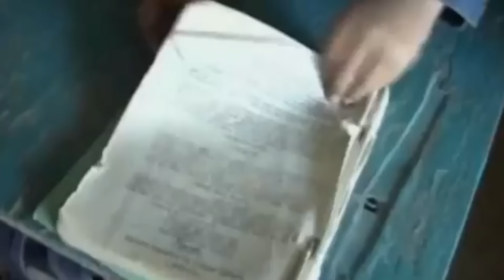ТОҶИКИСТОН ДАР ГИРДОБИ БАЛО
МУХТАСАРИ БАРНОМАИ НАВ
гуфтор дар боби имрӯз ва фардои Тоҷикистон

Ватани мо - Тоҷикистон дар бунбаст қарор дорад.
Бунбасте, ки оқибаташ ба нестӣ меоварад.
Шарт нест, ки як миллатро саросар бикушӣ ва он нобуд гардад. Танҳо сарҳои баланд ва мағзҳои мутафаккири онро бояд бибурид ё ба зиндон андохт ва ё водор ба муҳоҷират кард, дигар он миллат ба ғулом ё пору барои замини дигарон мубаддал мегардад.

На ҳукумати имрӯза тавони дигар кардани СИСТЕМАро дорад, на оппозитсия - мухолифати имрӯза. Ҳамин status quo - вазъи ҳозира, солҳои тӯлонӣ идома хоҳад кард.

Ҳукумат дигар одат кард, ки ба ҳар амал даст бизанад, пашшае ғинг намегӯяд.
Хоҳад зиндон мекунад, хоҳад ришатро мегирад.
Хоҳад ба зани касе сатр мепӯшонад ва ё мини-юбка.
Хоҳад чароғатро рӯшан мекунад, хоҳад мекушад.
Хоҳад лашкар мекашад ва тамоми норозиёни ин ё он минтақаро қир мекунад.
Куштори озодихоҳони Бадахшон поёни достони ин қассобхона ва Сарқассоби Тоҷикистон, ки ҳама дар наздаш таъзим мекунанд, нест. Заҳҳок хун мехоҳад. Бидуни хун хуни худаш аз гардиш мемонад.

Ин ҳукумат ба БОЗСОЗӢ ва ба БОЗНИГАРӢ омода нест. Бо рӯйихати аъзои порлумони нав сарсарӣ шинос шудам. Боз ҳамон Аҳмади порина: дузду ғару порахӯру «қаҳрамонон»-диссирнету дастболокунакҳо…

Ба ҷои миллат аллакай депутатҳои ояндаро «интихоб» кардаанд. Ҷаноби президенти ояндаамон ҳам исмашон маълум: Рустами Эмомалӣ.

Ба ҳоли миллате, ки чунин беъиззатиро  мепазирад, мебояд бигирист. Аммо оби чашми ман дар ин ҳиҷрати беш аз сисола хушкидааст.

Маъмулан  ҷойгузини ҳар ҳукумат оппозитсия аст.
Ман идеалист ҳастам, ормонгароям!
Ман бар онам, ки агар ту мухолиф бошӣ, бояд аз як ҳукуматӣ дар дониш, инсоф, ахлоқ, адолатхоҳӣ ва мардумдӯстдорӣ як сару гардан боло бошӣ!

Ҳеч гоҳ оппозитсияи тоҷик чунин бадном набуд. Он қадар мӯру малах, луттию мутта, фасаю фатта худро мухолифу мубориз эълон карданд, ки дигар вожаи «мухолиф» ва «мубориз» макрӯҳ шуд. Ин дег ҳам ба қатрон ниёз дорад. Аммо боз ҳам ин дегро бо ҳезуму ангишти молу ҷони ин миллати ҷафодида хоҳанд тафсонид?

Наворҳои пучу бемаънии чор-панҷсоата, ҳақорату дашном ва тӯҳматномаҳои ҳамарӯзаи «мухолифони содиротӣ» оҳиста-оҳиста харидорашро гум мекунад. Танқиду тавҳини чанд бедаҳан ва номгум ба таърифу таҳсини ҳукумат бадал мегардад. «Агар ҳаминҳо душмани Эмомалӣ Раҳмон бошанд, беҳтараш МО - дӯсти Эмомалӣ Раҳмон бошем!» - чунин суханҳоро зиёд шунидаам.

Тамошобинони ин ҳарзаномаҳо муҳоҷирони бечораянд, аксари онҳо баъди кори тоқатшикан на ба театр мераванд, на ба кино ва на сайри порку боғе. Телефонро рӯшан мекунанд ва то номи барнома нарасида хобашон мебарад.

Аз ҷанги беамони мухолифон байни ҳам, занозанию кордкашӣ ва ҳатто истифодаи яроқ, сохтани гурӯҳу эътилофҳои ҷаълӣ дар Аврупо намегӯям.

Дар дохили Тоҷикистон аз оппозитсия нишоне намонд. Бо марги Раҳматулло Зоиров  ҷанозаи оппозитсия ҳам хонда шуд. Дар  хориҷа баъди омадани «мухолифони содиротӣ»  - ононе, ки то соли 2015 ҳамбистару ҳамсӯву ҳамтиҷорати ҳукумат буданд, оппозитсияи тоҷик пора-пора  фасл шуд ва васли он ъамали осон нест.

Ҳукумат занситез аст. Оппозитсия ҳам.
Ҳукумат ба либоси занон дармеафтад. Оппозитсия ҳам.
Яке сатрро хуш надорад, дигаре либоси ҳозиразамонро.
Ҳукумат дар ғами мардум нест. Оппозитсия ҳам.
Ҳукумат, ҳар ки бо ӯ нест, душман мехонад. Оппозитсия ҳам.
Ҳукумат томот мебофад. Оппозитсия ҳам.
Ҳукумат ваъдаи биҳишт медиҳад. Оппозитсия ҳам.
Ҳукумат ҳар дигарандешро душман мехонад. Оппозитсия ҳар касе танқид кунад мушрику ҷосус эълон мекунад.
Ба як ибора «кал - додари кӯр».

Миллате, ки ҳукумати солим надорад, як рӯяш сиёҳ аст, миллате, ки оппозитсияи солим надорад, ҳар ду рӯяш сиёҳ аст.

Агар мо ба ин ҳукумат ва ба ин оппозитсия бовар надорем, оё роҳ, роҳкор ва роҳбаре пайдо хоҳем кард, ки аз ин вартаи навмедӣ ва афсурдагӣ бурун биёем?

Роҳи раҳоӣ аз ин рӯсиёҳӣ куҷост?
Ба суоли «чӣ бояд кард?» ки посух меёбад?
Калиди ин сандуқчаи сеҳрнок дар дасти кист?

Худо ба ҳамроҳ!
То дидор дар Душанбе!

Д. А.